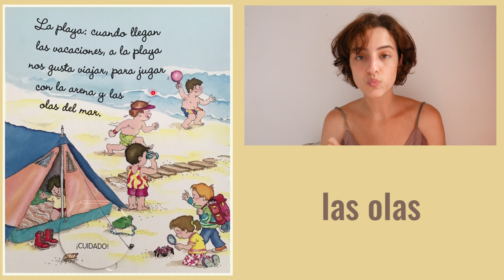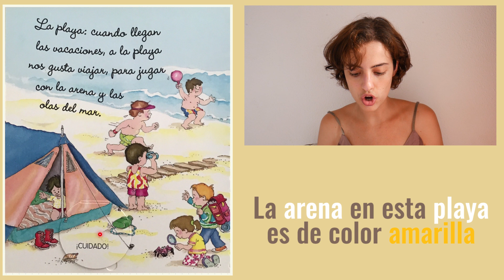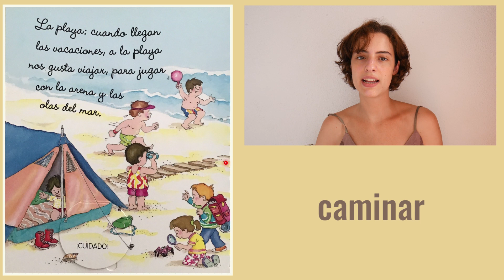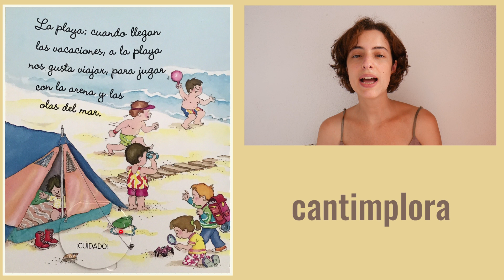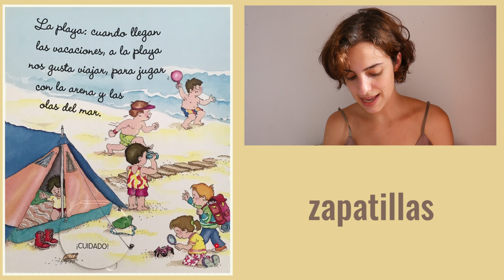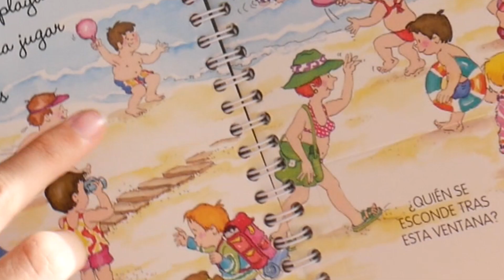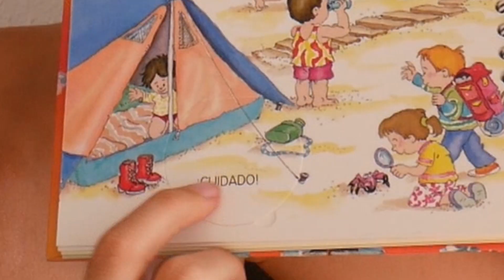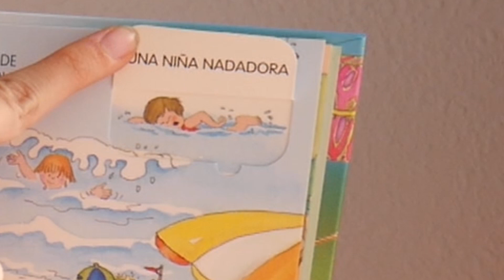The LAST VIDEO! I Won't Teach you Anymore. FIN ...not really but BOO is overused. HAPPY HALLOWEEN!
This video is the last video of this small series, but next week I'll be back with something new! If you have any suggestions leave them in the comments!! Also, tell me, did I scare you with that title? It was to spook you a bit to fit the season. Happy Halloween!!

I hope you learn a lot of vocabulary and get some Spanish listening practice! This was the fourth and final video on this mini serie's of Beginner Spanish video! Hopefully you learn a little more about the beach with this easy Spanish!

By the way, this is Comprehensible Input. Comprehensible input is language input that can be understood by listeners despite them not understanding all the words and structures in it.

Here you go some other Comprehensible Input! So that you learn a lot of Spanish online and in a fun way! :)

Other Languages:

Short Stories in English (BEGINNERS)
Short Stories in English (INTERMEDIATE)
Short Stories in French (BEGINNERS)
Short Stories in French (INTERMEDIATE)

VIDEOS:

For BEGINNERS!

INTERMEDIATE!

Come learn more on INSTAGRAM! Or just say hi